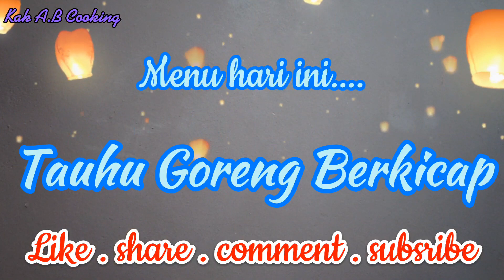Tauhu Goreng Berkicap || mudah disediakan, bahan yang senang didapati || hidangan yang memang enak